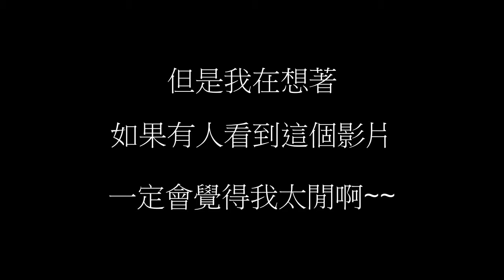Share just fun 分享天馬行空的實驗 - 咖啡拉花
哈~~亂實驗時間到
需要
1.Milk牛奶
2.Coffee咖啡
3.Try勇於實驗的精神
哈哈~~勇於實驗的精神
好棒的一句話喔
其實就是在替自己的生活找樂趣

本片沒有專業性
沒有教育性
但分享快樂
謝謝^^